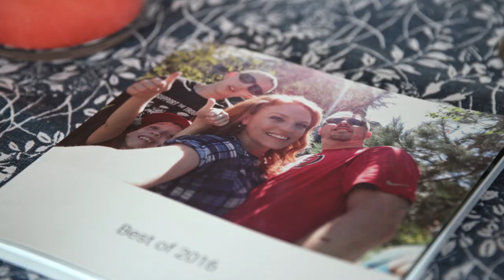A Chat with the 2017 Love My Home Winner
When 2017 Love My Home Sweepstakes winner April Tuzon found out that she’d won our $75,000 Grand Prize, she was in total disbelief. Watch our video to find out how April used her winnings! Follow @DesertFinancial on social media for information on sweepstakes and giveaways throughout the year.